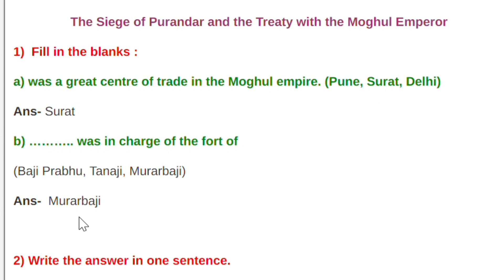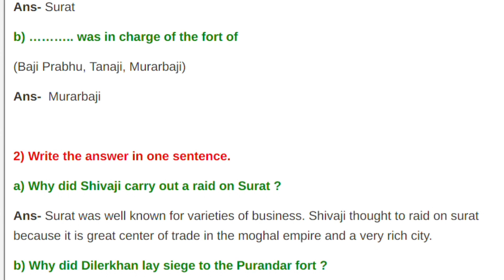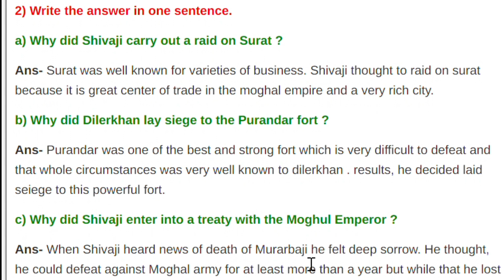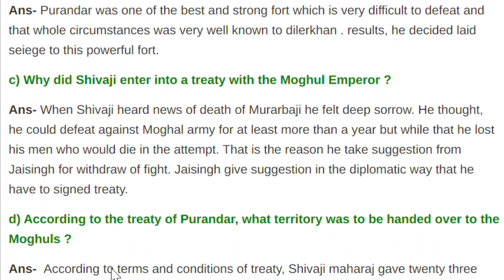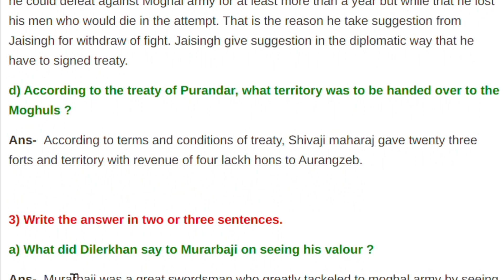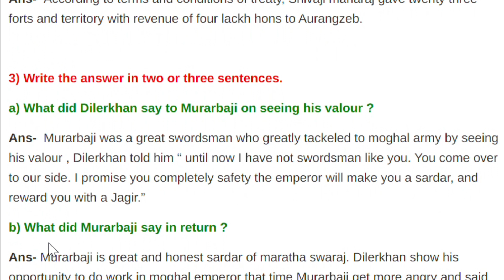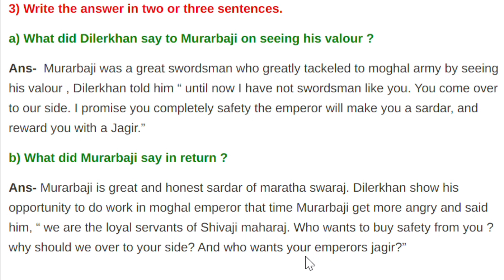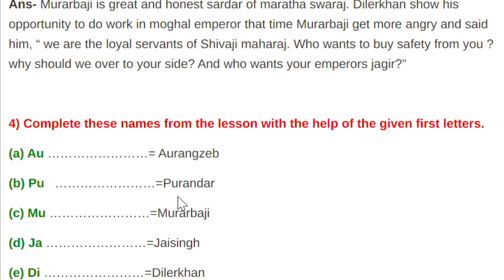EVS 2 STD 4th Question Answer, CHP 12The Siege Of Purandar and the Treaty with the Moghul Emperor